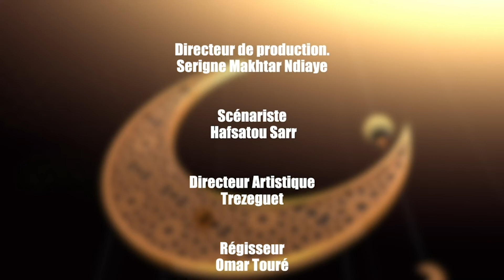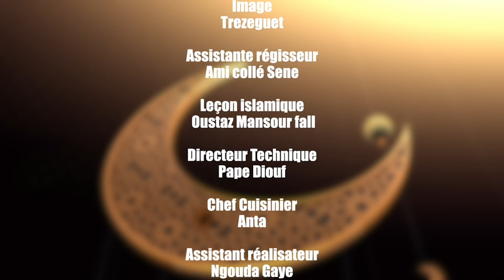Ndakh khalé dina worr ???